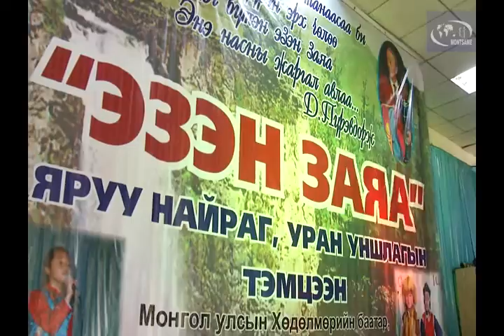Дунд сургуулийн сурагчид эх хэлнийхээ яруу сайханыг гайхууллаа